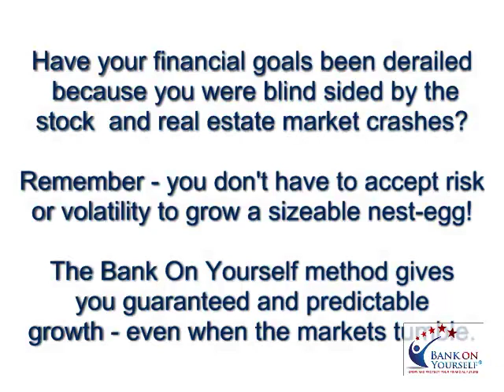Wall Street fails those planning to retire...